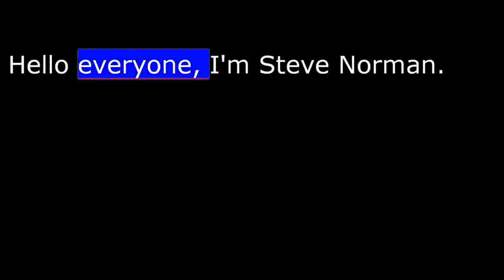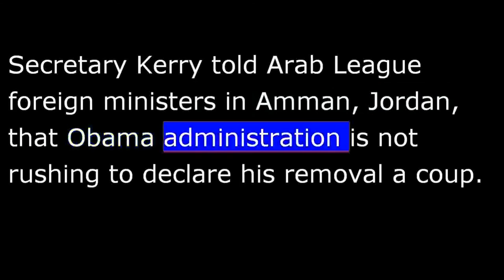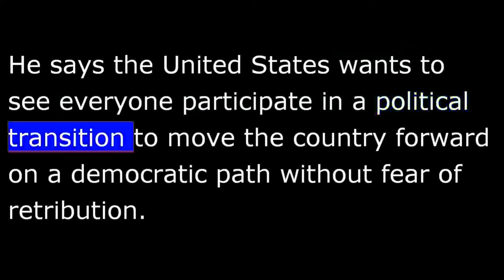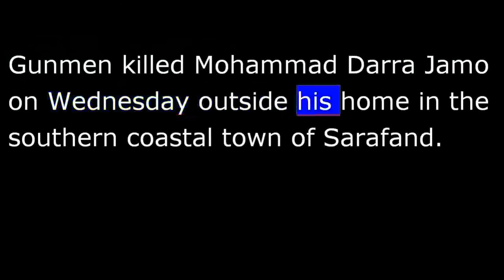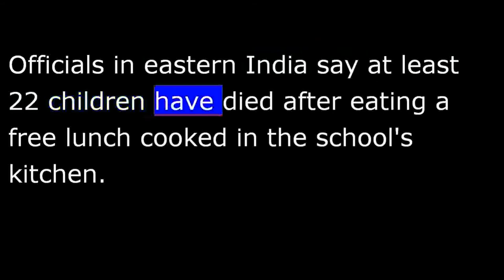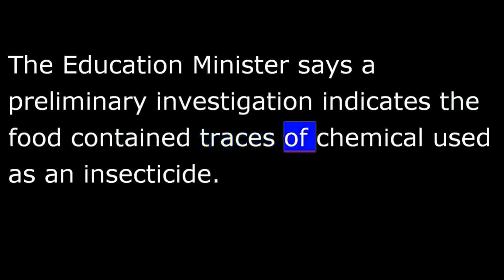VOA News for 18 July 2013 - 20130718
VOA NEWS  Thursday July 18th, 2013
From Washington, this is VOA news.  Coming up, North Korean demanding Panama release one of its ships.  U.S. urging Egypt's new interim government to restore stability.  Hello everyone, I'm Steve Norman.
North Korea is demanding that Panama release a Pyongyang-flagged ship seized in Panamanian waters, saying the commandeered Cuban arms shipment on board was part of a legitimate deal.
Pyongyang's Foreign Ministry described the cargo as "aging" Cuban weapons that North Korea agreed to under contract and overhaul them, and also called for the immediate release of the ship and its crew.
Earlier Wednesday, Panama called on the United Nations to investigate the seizure, as allegations swirled that the North Korean ship was smuggling arms in breach of U.N. sanctions.
Supporters of deposed Egyptian President Mohamed Morsi are continuing their mass protests against the political transition that's underway in the country, following the formation of a new interim cabinet.
Several thousand demonstrators gathered Wednesday outside Cairo's main government buildings.
[Mr. ] U.S. Secretary of State John Kerry, speaking about the same time, said Egypt's new interim leaders need to restore stability following the ouster of President Morsi.
Secretary Kerry told Arab League foreign ministers in Amman, Jordan, that Obama administration is not rushing to declare his removal a coup.
More now from VOA's Scott Stearns.
Kerry says Egypt is facing an "extremely complex and difficult situation."
"Very clearly, order needs to be restored to the streets, stability needs to be restored, violence needs to be ended, rights need to be protected, jobs need to be created, and the country needs to be able to return to normal business, hopefully."
He says the United States wants to see everyone participate in a political transition to move the country forward on a democratic path without fear of retribution.    Scott Stearns, VOA news, Amman.
President Morsi remains under arrest as do other leaders of the Muslim Brotherhood, which is rejecting the authority of the interim administration now in control in Cairo.
Secretary Kerry is in Amman trying to revive the Middle East peace talks.  He says his meetings with Israeli and Palestinian officials have been able to narrow differences between the two sides.
Security officials and Syrian state media say a Syrian political analyst known to back President Bashar al-Assad was assassinated in Lebanon.
Gunmen killed Mohammad Darra Jamo on Wednesday outside his home in the southern coastal town of Sarafand.
The state-run Syrian news agency blamed "armed terrorists" for killing Jamo, who often appeared as a commentator on Arab television channels.
President Barack Obama's nominee for U.S. ambassador to the United Nations says the U.N. Security Council's response "to the slaughter in Syria" is a "disgrace that history will judge harshly."
During her confirmation hearing before the Senate Foreign Relations Committee here in Washington, Samantha Power called Syria one of the worst "cases of mass brutality' she has ever seen.
Power is expected to easily win Senate approval to the U.N. post.
The United Nations says it needs a record $13-billion to help an unprecedented 73 million people in 24 countries until the end of the year.
Lisa Schlein reports.
In December, the United Nations launched an appeal on behalf of 57 million people in desperate need of help in 24 countries.  In just a few short months, the number of people needing help has increased to 73 million.
The United Nations attributes this increase to the crisis in Syria as well as the deteriorating situation in countries such as the Central African Republic and Mali.
To date, the United Nations has received just more than $5-billion from its appeal.
Officials in eastern India say at least 22 children have died after eating a free lunch cooked in the school's kitchen.
Bihar state authorities say at least 27 other children were hospitalized after eating a meal that included rice and lentils Tuesday at a primary school in Masrakh, which is about 90 kilometers north of Patna, the state capital.
The education minister says a preliminary investigation indicates the food contained traces of chemical used as an insecticide.
The head of the U.S. central bank says the Federal Reserve will eventually reduce efforts to stimulate the U.S. economy but do so only gradually, when a strengthening economy makes it clear that less help is needed.
But Chairman Ben Bernanke is testifying before congressional committees, did so on Wednesday and will continue on Thursday.
For more on these stories, go to our website at voanews.com.  I'm Steve Norman, VOA news.